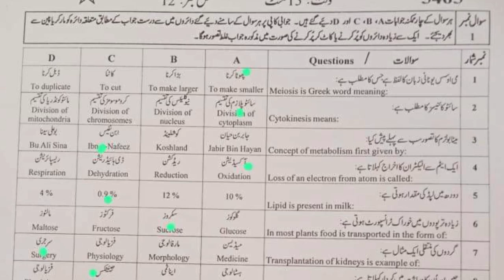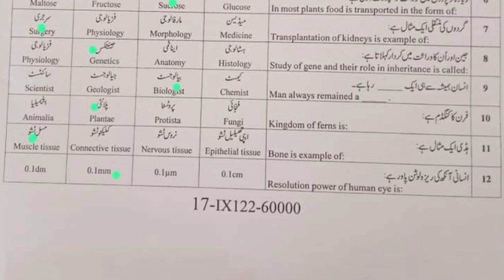9th Class Biology paper Group 1 Faisalabad board 2023 || Biology paper 9th Class Fsd board 2023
9th Class Biology paper Group 1 Faisalabad board 2023 || Biology paper 9th Class Fsd board 2023

papers